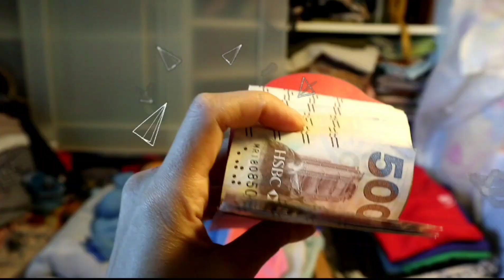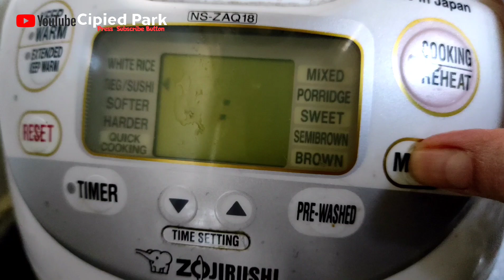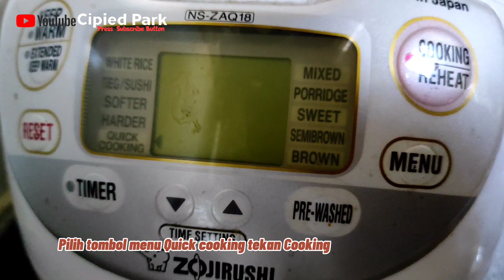RESEP JADAH GORENG RICECOOKER SUPER CRISPY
Hai semuanya divideoku ini aku mau berbagi resep cara masak jajanan ndeso yang legendaris
 " JADAH GORENG RICECOOKER SUPER CRISPY " untuk rasanya dijamin endul banget, Renyah diluar dan lembut didalam, nah langsung aja kepoin caranya ya...👌🏼😃

BAHAN:
·4 gelas Ketan
·10 SDM /10gr Kelapa parut kering
·200 ml Santan kental
·Sejumput garam
·Air biasa

Untuk cara pembuatannya silahkan tonton step by step divideo ya🙏🏻🙏🏻🙏🏻

SELAMAT MENCOBA 🥐🥖🥞🍪🥧🍩